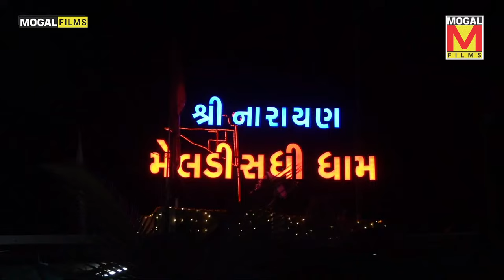LIVE: Bhavya Lok Dayro | Apexa Pandya | Bhadresh Dave | Ghanshyam Gadhvi | Vadodara - Gandhinagar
Mogal Films Presents...

Live - Bhavya Lok Dayro
Artist - Apexa Pandya | Bhadresh Dave | Ghanshyam Gadhvi | Pushpadan Gadhvi | Yogesh Goswami
Place - Vadodara | Gandhinagar
Producer - Mogal Films

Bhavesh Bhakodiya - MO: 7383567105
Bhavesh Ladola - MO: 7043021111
( Call Time 2PM To 7PM )